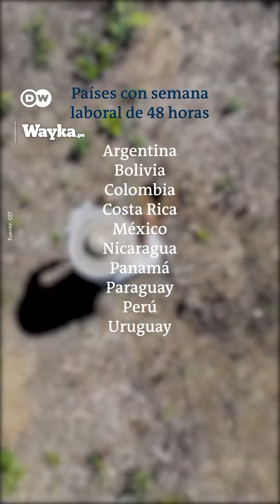¿Por qué se trabaja tanto en América Latina?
Los tres países de la OCDE que más horas trabajan están en América Latina y son México, Costa Rica y Colombia. Ojo, que los que menos trabajan son Alemania, Dinamarca y Luxemburgo.
Conclusión: en los países más ricos se trabaja menos y trabajar tantas horas no necesariamente conlleva desarrollo económico.